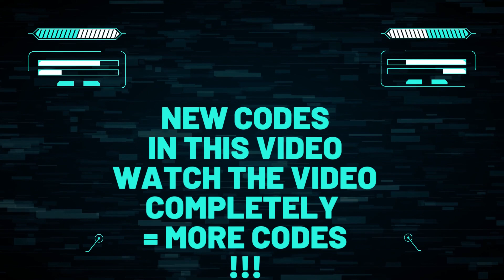🔥 CALL OF DUTY MOBILE Codes 2022 | Redemption Code COD MOBILE September 17 2022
Find here all new CALL OF DUTY MOBILE Redeem Codes 2022 (Added on 17th September)

CODES
CALL OF DUTY MOBILE CODES REWARD
CGFKZBZ5GK Special Ops 5 – Deep Vein
CGCFZBZ3QK Sunglasses
CGFJZBZ3QT Helicopter – Persisted